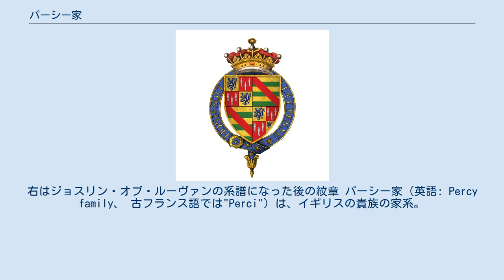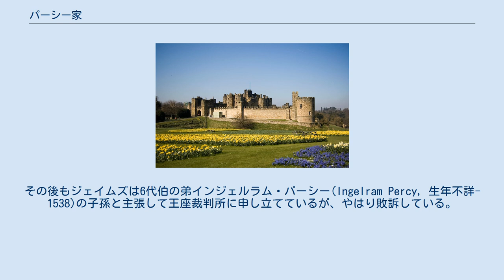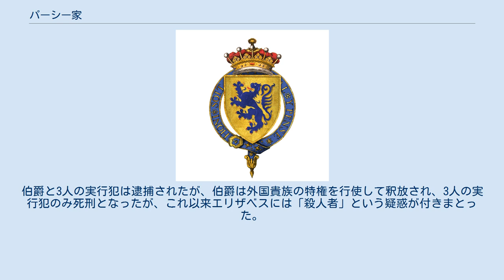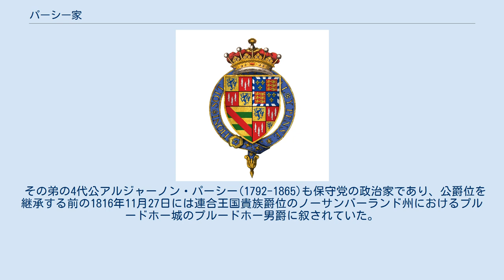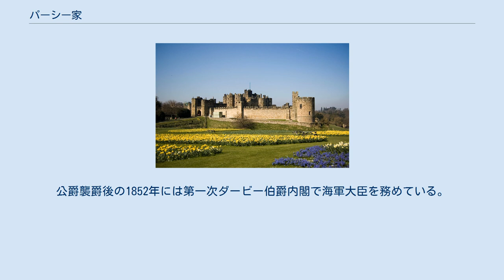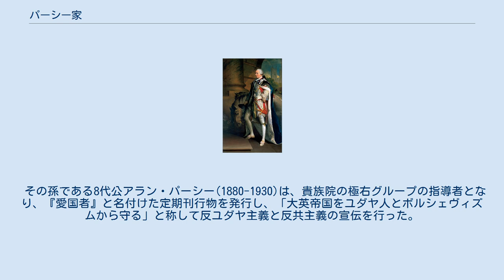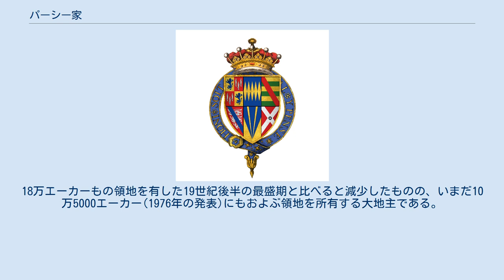パーシー家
パーシー家の紋章。
左は元来のパーシー家の紋章。
右はジョスリン・オブ・ルーヴァンの系譜になった後の紋章 パーシー家（英語: Percy family、 古フランス語では"Perci"）は、イギリスの貴族の家系。
中世期にはネヴィル家と双璧するイングランド北部の最有力貴族だった。
嫡流は代々ノーサンバランド伯爵位を継承したが、1670年に廃絶した。
その後、パーシー家の女系子孫のサマセット公シーモア家の娘と結婚したスミソン準男爵家の当主第4代準男爵ヒュー・スミソンがパーシーと改姓してノーサンバランド公爵に叙された。
彼の子孫のノーサンバランド公パーシー家は2020年現在まで続いている。
 パーシーの家名はフランス北部ノルマンディー地方に複数存在する地名ペルシーに由来する。
由来地として最も有力なのはペルシー・アン・オージュである。
伝承ではパーシー家は9世紀のデーン人の海賊メインフレッド（Mainfred）を遠祖とし、その息子のジェフリーが初代ノルマンディー公ロロに従ってフランス北部に移住したのだというが、この経緯は伝承の域を出ていない。
 家祖のウィリアム・ド・パーシー(?-1096/9)はノルマンディー公の家臣だったが、ノルマン・コンクエスト後の1067年にイングランドに渡った。
1086年の土地台帳にはヨークシャーに荘園を所有している人物として彼の名前が出てくる。
1072年にはウィリアム1世のスコットランド遠征に従軍し、1096年には十字軍に参加してエルサレムで死去している。
 彼の子孫たちはヨークシャーやノーサンバランドなどの荘園を世襲し続け、イングランド北東部に大きな影響力を持った。
彼の同名の孫であるウィリアム・ド・パーシー(?-1174/5)が死去した際に最初の男系の断絶が起こり、娘のアグネス・ド・パーシー(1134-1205)と結婚していたジョスリン・オブ・ルーヴァンがパーシー家の領地を継いだ。
彼はフランドル貴族ルーヴァン伯爵家の出身であり、ヘンリー1世の王妃アデライザ・オブ・ルーヴァンの兄弟でもあったので、ルーヴァン家の方が当時のパーシー家より家格が上だったと思われるが、この夫妻の子孫はルーヴァンではなくパーシーを名乗っている。
 夫妻の子であるリチャード・ド・パーシー(1170頃-1244)は、ジョン王の失政を糾弾して大憲章（マグナカルタ）の履行を監視する25人のバロンの一人となった。
その甥のウィリアム・ド・パーシー(1183頃-1245)も反乱バロンたちに加わってジョン王に対抗したが、後に恭順している。
その子ヘンリー・ド・パーシー(1228頃–1272)は、ヘンリー3世に忠実で1264年にルイスの戦いで王に与して敗れている。
 アニック城 その子ヘンリー・ド・パーシー(1273–1314)は、1299年2月6日にパーシー男爵として議会招集令状を受けた。
また1309年にはダラム司教よりアニック城を購入した。
以降この城はパーシー家所有の城の中でももっとも有名なものとなる。
彼はエドワード1世とエドワード2世のスコットランドへの計略に重要な役割を果たしたが、1314年のバノックバーンの戦いに参加して敗れている。
エドワード2世の寵臣政治に反対し、1312年にはエドワード2世を捕虜にし、1316年にはギャヴィストンを逮捕した貴族の一人である。
 その息子の2代パーシー男爵ヘンリー・ド・パーシー(1299–1352)は、1328年に辺境警備長官に任じられ、第2代ネヴィル男爵ラルフ・ネヴィルとともにスコットランド国境の守備にあたり、1346年にネヴィルズ・クロスの戦いでスコットランド軍を撃破するのに貢献した。
 その息子の3代パーシー男爵ヘンリー(1320–1368)は、百年戦争のウィンチェルシーの海戦でスペインを撃破するのに貢献した。
また辺境警備長官としてスコットランド軍とも戦火を交えた。
 その息子の4代パーシー男爵ヘンリー・パーシー(1341–1408)は、リチャード2世即位直後の1377年7月16日にノーサンバランド伯爵に叙位された。
彼の代がパーシー家の最盛期と考えられ、その息子で「ホットスパー（短気者）」の呼び名で知られるヘンリー・パーシー(1364–1403)や、宮廷官僚として活躍した弟の初代ウスター伯トマス・パーシー(1343–1403)とともに絶大な権勢を握った。
 ヘンリー・パーシー(「ホットスパー」) しかしリチャード2世はイングランド北部のパーシー家の勢力の大きさを好ましく思わず、北部に...